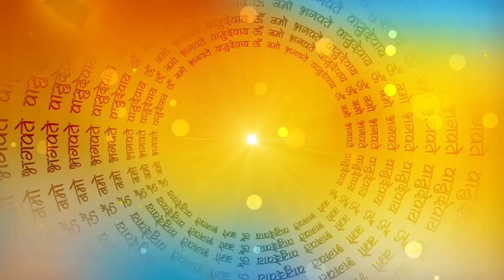ईमानदार लकड़हारा और लालची बुढ़िया | New Hindi Kahaniya | Moral Story In Hindi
नमस्कार दोस्तों आज हम सुनेंगे गरीबबेटीकासौदा लकड़हारा और लालची बुढ़िया की कहानी एक गांव में एक गरीब लकड़हारा रहता था वह कोई काम नहीं करता था एक दिन दिन उसकी पत्नी ने उसे कहा की आप कोई काम करोगे या नहीं या हम युही भूखे मरते रहेंगे आप शहर जाओ और पैसे कमा कर लाओ अब आगे
 ईमानदार लकड़हारा Hindi kahaniya tv | Hindi Kahaniya Koo Koo tv | Hindi Kahaniya | Hindi Kahaniyan Hindi Kahaniyan | Hindi Kahaniya moral stories | Hindi Kahaniya cartoon | Hindi Kahaniya new
Hindi kahaniya jadui | हिंदी कहानियां | Hindi kahaniya for kids | Gareeb Lakadhara Ki Kahani | Lalchi Wood Cutter Story | English Hindi Story |